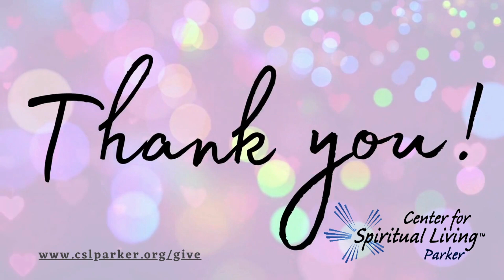Passionately Living Your Purpose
Our passion ignites our purpose and as we align ourselves with that inner feeling, we transform it to the next level, sharing it outwardly. The time has come to confidently embrace our purpose and step fully into our co-created new expression!

Affirmation:
I passionately and boldly share my purpose with the world!

The Center for Spiritual Living Parker is a spiritual community dedicated to awakening our relationship with God through Universal Principles, Truths, and Science of Mind Philosophy. We believe all spiritual paths lead to God, and we honor all religions. We strive to support you in awakening within you the life that yearns to express itself in rich and wondrous ways. You are welcome here regardless of your background and lifestyle.
Our Senior Minister is: Rev. David Howard David is a frequent blogger. You can read some of his musings at:

He is also the author of "In This Moment; Prayers from the Well of Awareness," a collection of inspirational prayers and meditations written during the time he served at The Center for Life Enrichment.
Our Music Minister is: Laura Berman Singer, songwriter and prayer leader Laura Berman offers a vocal and songwriting style reminiscent of the likes of Carole King, infused with a gospel vibration and with soul, vulnerability and a depth of heart allowing her listeners to join her on an inspired and healing musical journey.
Our Services are held every Sunday at 10 AM at:

Cimarron Middle School  (No mail at this address, please)
12130 Canterberry Pkwy

Our mailing address is:
CSL Parker
13009 S. Parker Rd. #111
Parker, CO 80134